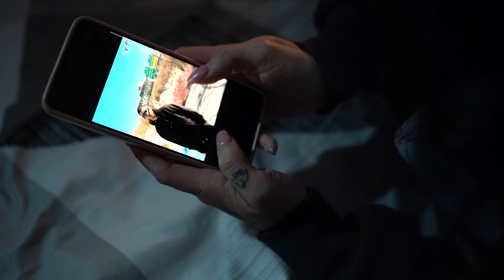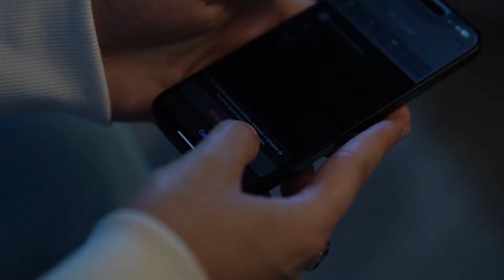EL EXTRANJERO, YERIOT "PERRO FLACO" - LEAVE ME ALONE (VIDEOCLIP) PROD. RG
"LEAVE ME ALONE" ft. YERIOT "PERRO FLACO". Track 07 del álbum "TURNO DE NOCHE"

Music Video by El Extranjero “LEAVE ME ALONE“
Escrito e interpretado por EL EXTRANJERO & YERIOT
Produce RUBEN GOMEZ                                                                                                                                                                                                                                                                                           Mezcla & Master JUNIOR GC
Grabado en BIG STEP Studio
Direccion & DOP: Jonathan González
Gaffer & Operador: Ja Doria
Eléctrico: Juan C.Hurtado

LETRA:
YERIOT
Just let me talk my shit…
Como no existe en mí eso de insistir
Tampoco existe en ti entender como me sentí
Me cansé de estar así, ni contigo ni sin ti
Pensé que si pero se hizo difícil seguir ahí
Abrí los ojos y al mirar atrás
Vi que lo nuestro era mentira, era nuestra verdad
Y me confundí si vi que fuiste mi “ride or die”
Si el barco sigue a la deriva y no sé donde va
Pues ¿pa que navego más?
Te quiero pero no quiero mi amor
Puse primero mi honor
You don't matter no more...
No se a que juegas pero yo no juego
No se que intentas pero yo no ruego
Yo estaba "down 4 whatever" pa ti
Y te equivocaste con tratar de darme celos a mí
Ahora el teléfono suena pero no lo cogí
Ninguna explicación te debo mami yo ya me fui
Y yo no perdí…

Hook
LEAVE ME ALONE
LO QUISE SALVAR Y NO
Y TU QUISISTE JUGAR Y NO
LEAVE ME ALONE
LO DE SER UNO LOS DOS VOLÓ
DÉJAME SOLO LOVE

EL EXTRANJERO
No sé si se acabó el amor o se acabó la fe
En lo que se apagó el cigarro y se enfrió el café
Estoy pensando en los motivos pero ya ni sé
Tan solo sé que me dolía y que te lo avisé
Pero a veces lo que está pa ti no está pa ti en verdad
Y tu diciéndote que si y la vida que va
Yo estaba puesto pa lo nuestro niña till I die
Tengo las pupilas dilatas, de tanto fumar y no dormir ná
Ahora ya maté al ayer ya maté al dolor
Se apagó la llama ya, ya no hay más calor
Y cuantas veces te lo dije mi amor
I don´t wanna beef no more
Estoy en paz conmigo mismo so leave me alone
Estuve cerca del abismo y evité el resbalón
Así que déjame tranquilo mientras gira ese vinilo y enciendo otro blunt
Mientras se baja el telón, ma

Hook
LEAVE ME ALONE
LEAVE ME ALONE
DÉJAME SOLO LOVE